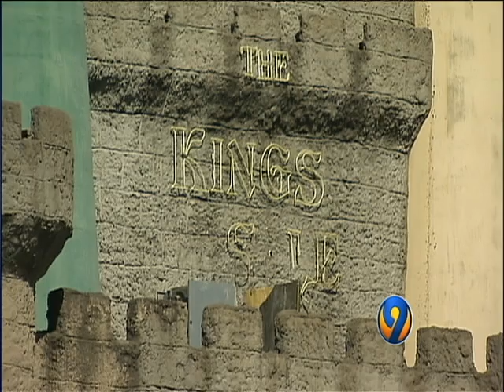Castle Demolition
Castle Demolition at the old Heritage USA park in Ft. Mill, SC.